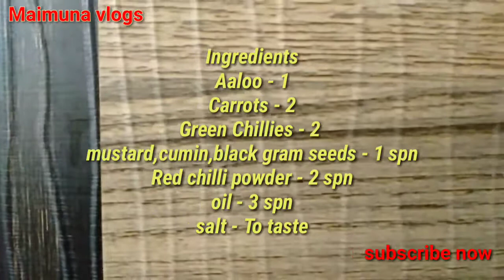Aalu carrot fry cheyadam elaa? (బంగాళాదుంప క్యారెట్ ఫ్రై చేయడం ఎలా ?)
క్యారెట్ ఆలూ ఫ్రై సాంబారు పులుసుల్లో కాంబినేషన్ గా చాలా బాగుంటుంది .